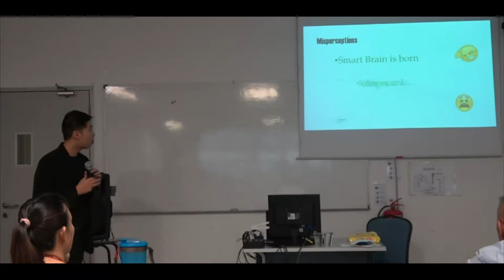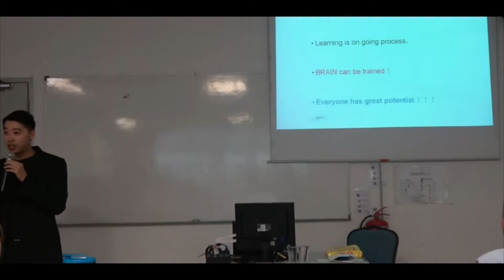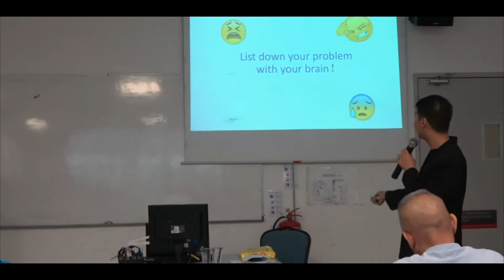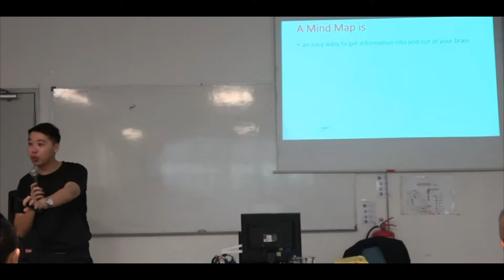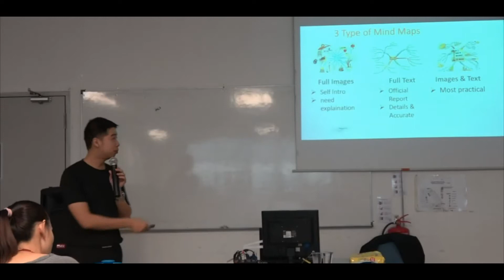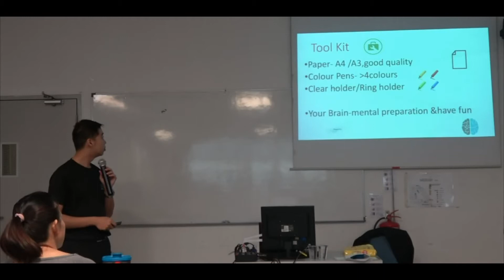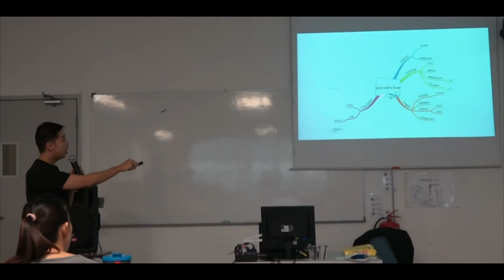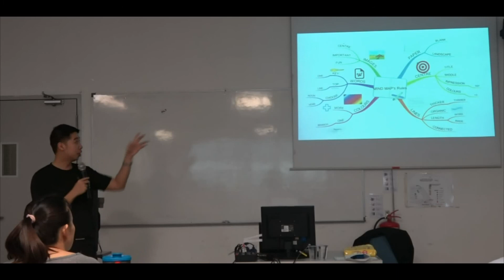How to learn effectively using Mind Map